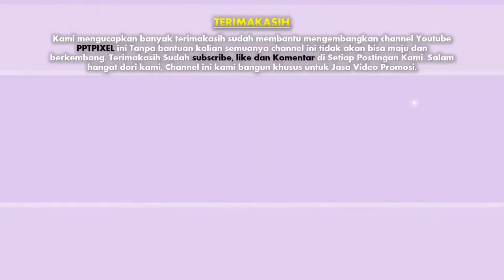Template Whiteboard, Invitation Undangan Whiteboard, VideoScribe, Video Tulisan Tangan, Pembuatan Vi